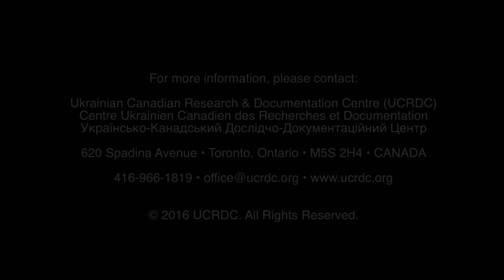Lonhin, Pencak #386 OHUC XRPT LQ